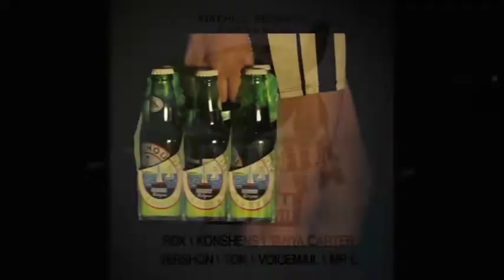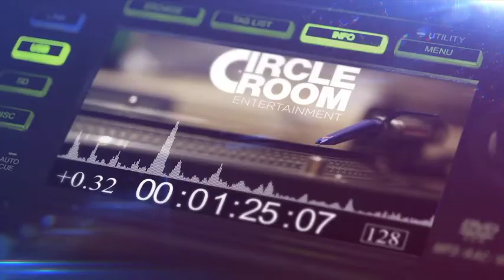WAKATE AIRLINES❗️❗️w/Vdeejay Wanson| Wakate Session Ep18- DANCEHALL PARTY ....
Share the link!! to just one more person.

The online party doesn't stop! Wakate sesh we always have fun.. Be part of the Gang and get to enjoy what we have to offer...

Featuring Vdeejay Wanson on the ones & twos! @circlerooment